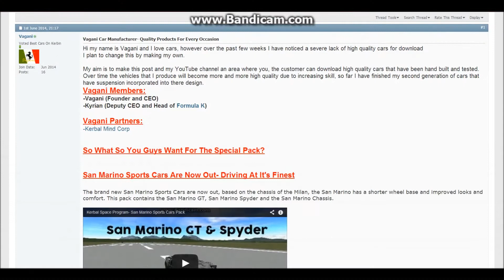Kerbal Space Program- Thank You Pack- 1500 View Special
Kerbal Space Program- Thank you for the 1500 views on my forum post which can be found below. Because of this achievement I am proud to announce that the Special Pack includes my first space worthy rover and my first replica crafts.